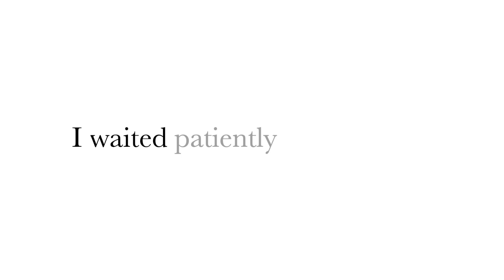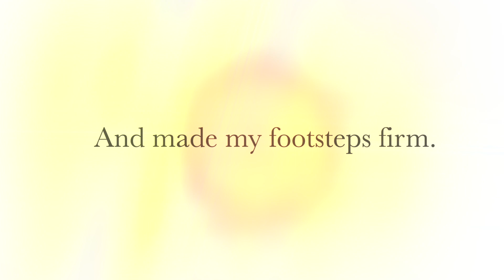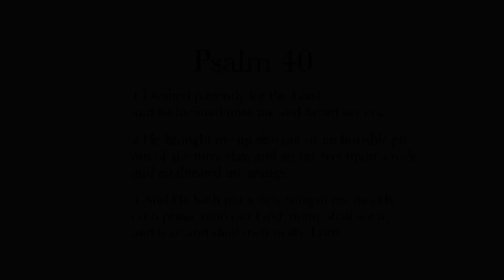Calming, Anti-Anxiety, Healing Piano Music - by Michael Ayotte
I was adopted as an infant and never knew my birth mother. After getting documents released and searching online, I found her name and a way to contact her. I wrote a letter and put this collection of pieces together for her as a way of saying "thank you" for the incredible sacrifice she made in giving me up for adoption. Unfortunately when I phoned the number, I learned that my mother had passed away just two weeks prior; I missed giving her this gift and meeting her over the phone by two weeks.  She passed away on February 26, 2024.

For anyone out there grieving, suffering, and feeling broken by this life, please have this music. For those dealing with anxiety, that need to create a calm and gentle atmosphere, please have this music. Share it with those who need it.

00:00 New Beginnings
03:20 Gaze
07:32 The Maker
13:12 Amazing Grace
17:23 Looking Back
21:04 The Meaning Of
23:55 Where the Sun Never Sets
28:33 Where I Need to Be
33:00 You're Never Alone
36:29 How Great Thou Art
41:12 Sara's Suite
45:10 Saying Goodbye
47:25 The Journey Home
49:31 London 1969
53:34 The Night Everything Changed
57:34 "40"